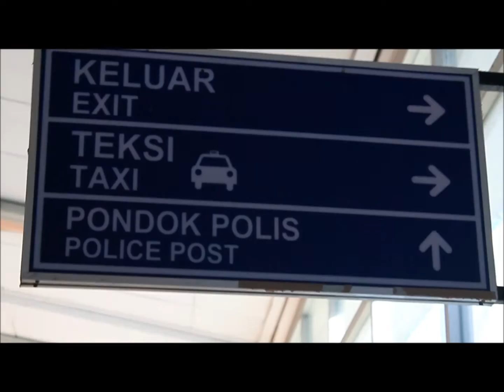Kem Biro Tata Negara(Langkawi) JPP IPGKSM